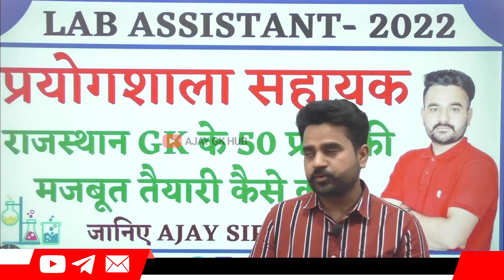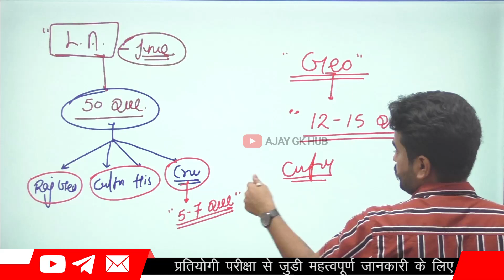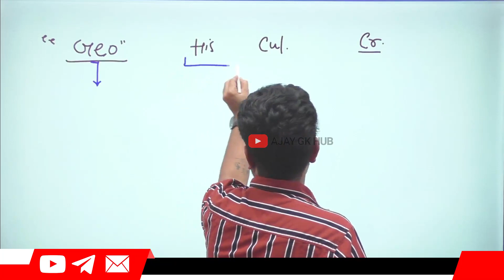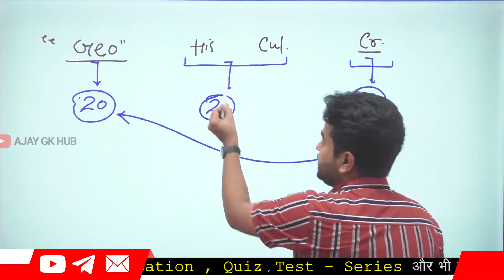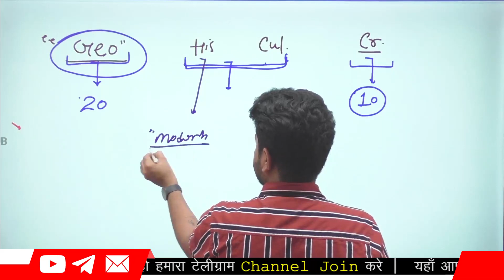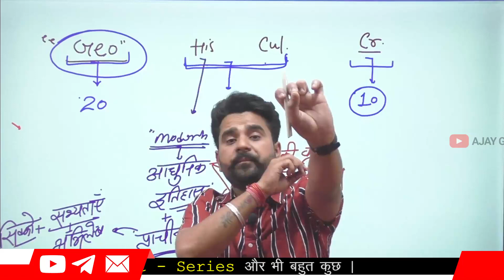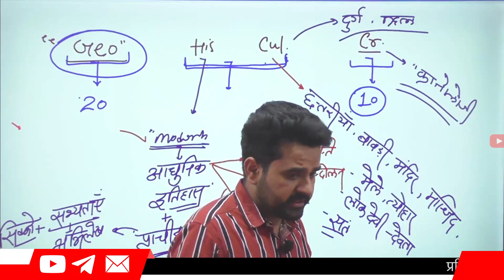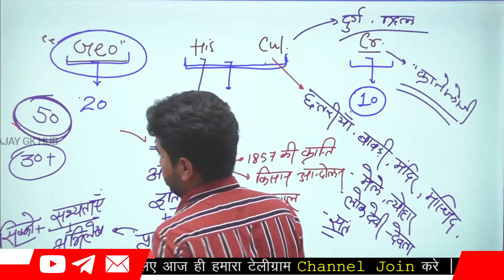प्रयोगशाला सहायक परीक्षा में RAJ. GK के 50 प्रश्नों की मजबूत तेयारी केसे करें ,जाने AJAY SIR से